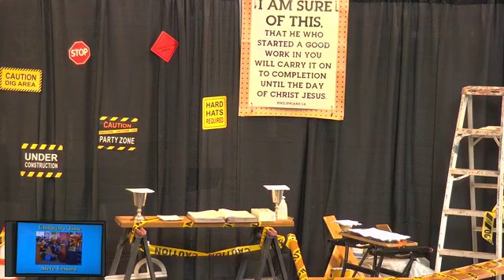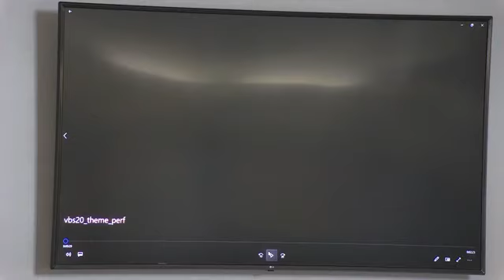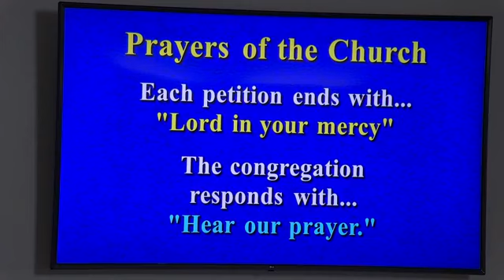July 11, 2021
Concrete & Cranes VBS Theme